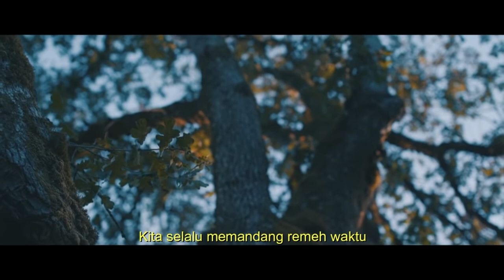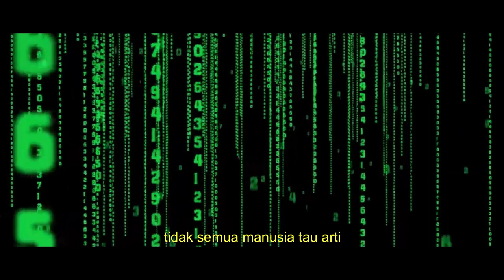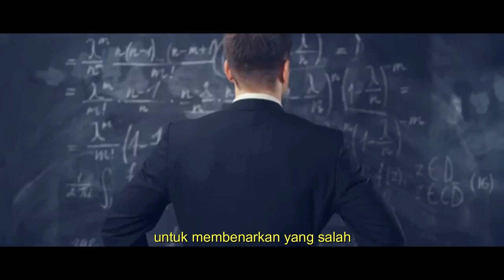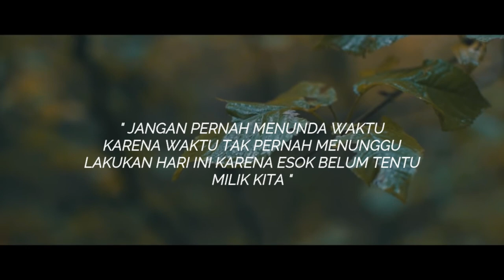PROLOG SHORT FILM MENGHARGAI WAKTU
Halo Smart People
Ini adalah salah satu project baru dari First State Futures
untuk SHORT FILM akan tayang bulan Oktober ini
jadi tetap stay tune di channel kami ya smart people
semoga menjadi inspirasi & motivasi untuk smart people semua

Kami adalah perusahaan memiliki ijin usaha sebagai Pialang Berjangka dari Kementerian Perdagangan Republik Indonesia melalui Badan Pengawas Perdagangan Berjangka Komoditi (BAPPEBTI) dengan persetujuan ijin usaha : nomor 18/BAPPEBTI/PN/3/2010 dan sebagai Pialang Berjangka Peserta Sistem Perdagangan Alternatif : nomor 37/BAPPEBTI/SP-PN/5/2010

Offical Account
PT. First State Futures